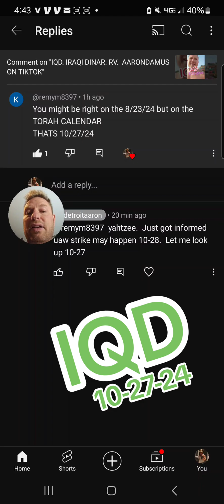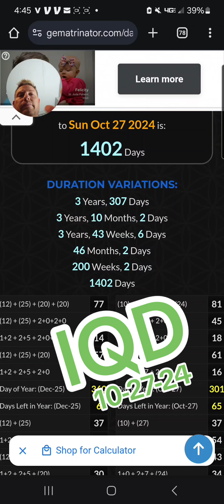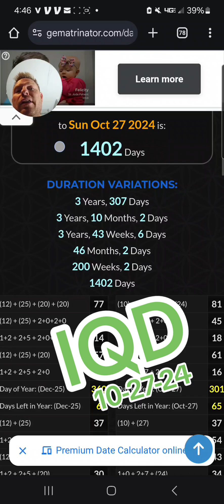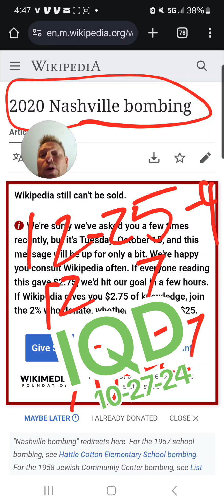iraq dinar iqd dinar RV revaluation